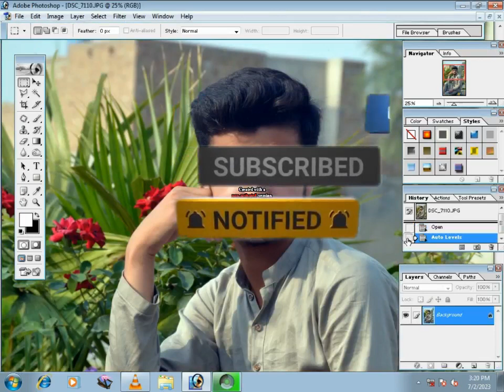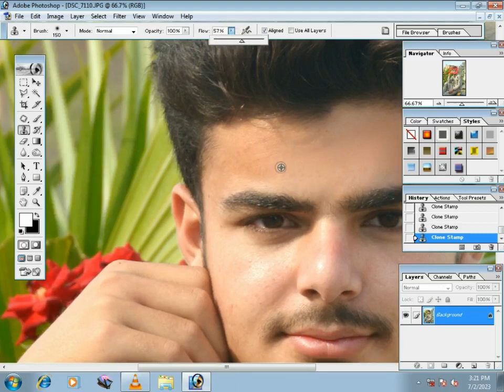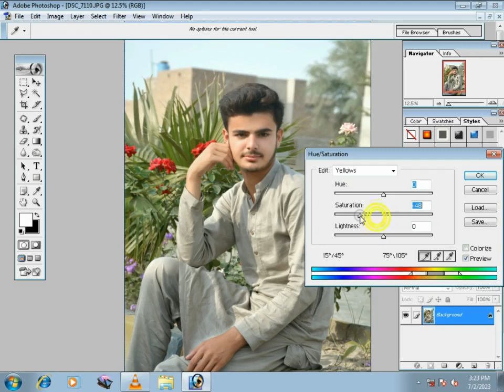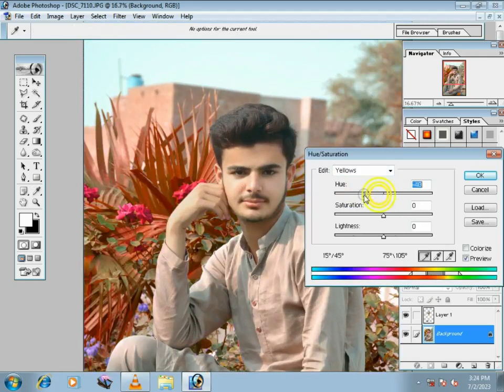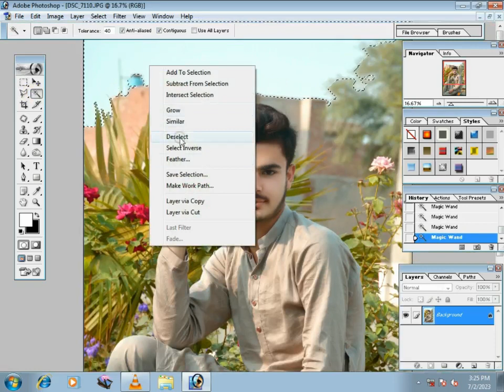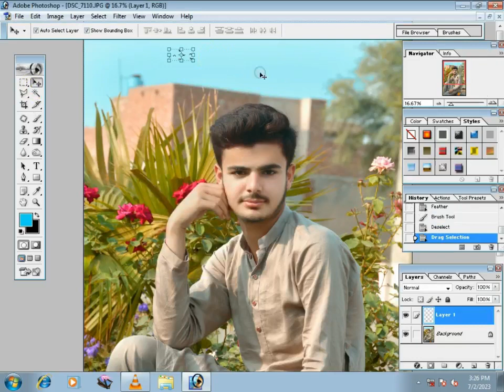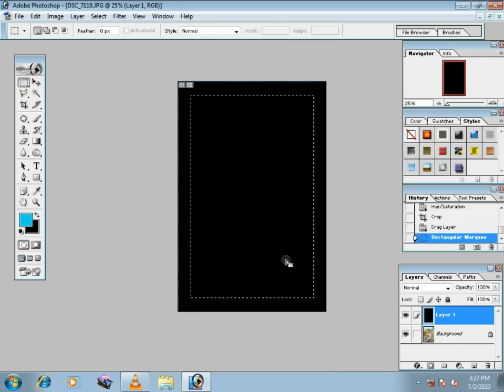photoshop 7.0 tutorial for beginner || new photoshop 7.0 photo editing tutorial || Essa tachnical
Essa tachnical

Dear Viewers,
 Hum Apko Apne Is Channel "Essa Tachnical" Par Welcome Kartay Hain Teck,Youtube ki malumat , Aor Gaming ki vedio Dekhne K Liye Ap Se Request Hai Humare Channel ko Zaroor Subscribe Kar Lein Or Sath Wale Bell Icon Par B Click Kardein To Inshallah Ab Humari New Upload Hone Wali Taza Tareen Video Ap Tak Ba Asani Pohanchti Raheingi.